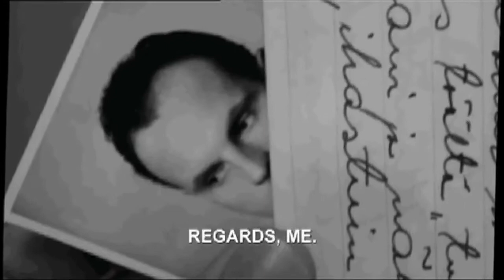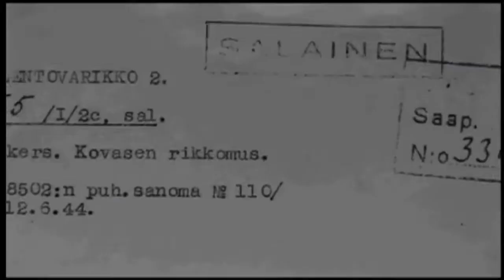Short Talks - Antti Seppänen & Antti Heikki Pesonen at Loikka Encounters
For more information on Loikka Dance Film Festival and Encounters